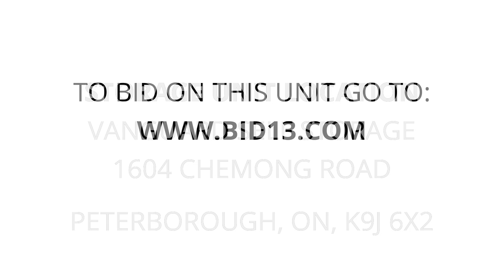Vanguard Self Storage - Unit E17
This unit contains leather chairs, computer chairs, piano, games, display cabinets and other furniture items